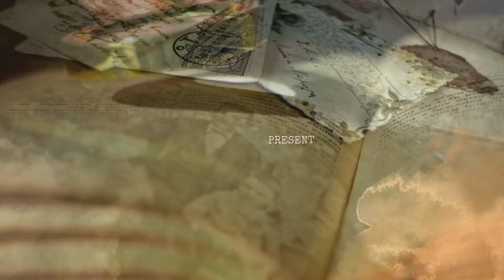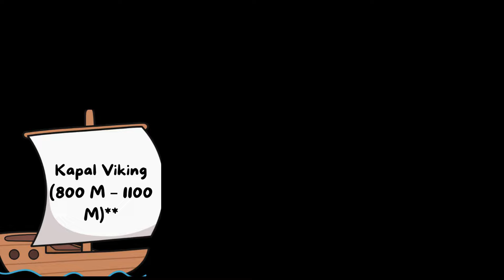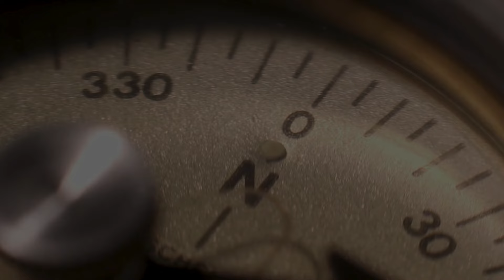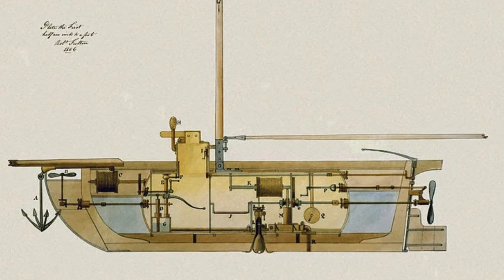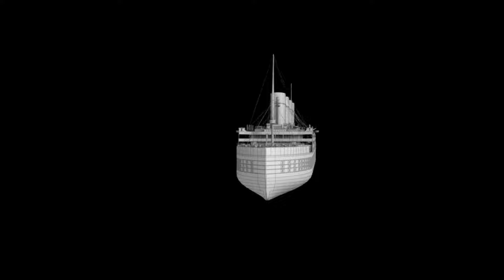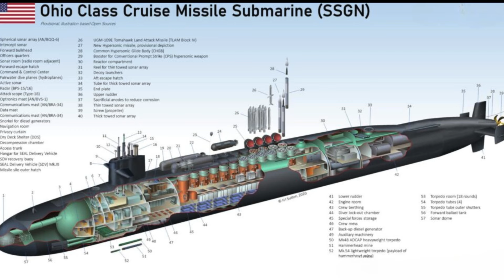Kapal Laut di Mata Sejarah: Perjalanan dari Era Kuno ke Zaman Modern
Evolusi kapal laut mencerminkan perkembangan teknologi, kebutuhan perdagangan, dan penjelajahan manusia. Perjalanan panjang dari kapal-kapal sederhana hingga kapal modern yang canggih melibatkan berbagai inovasi dan adaptasi terhadap kondisi alam dan kebutuhan manusia. Berikut adalah penjelasan rinci mengenai evolusi kapal laut dari awal penciptaan hingga zaman modern.